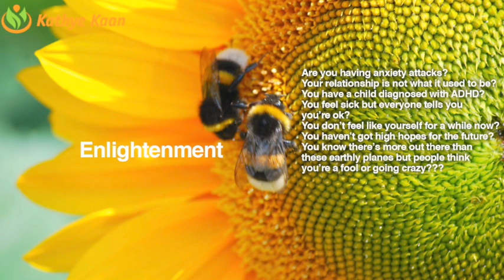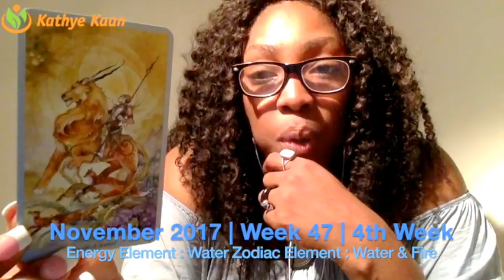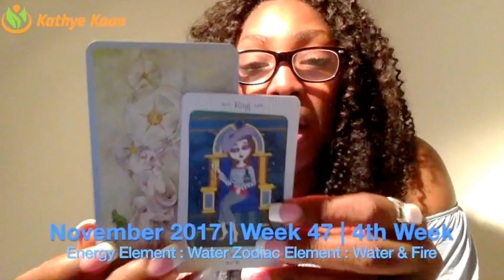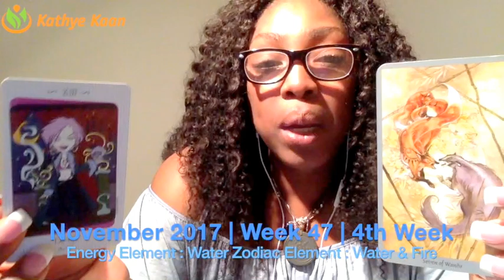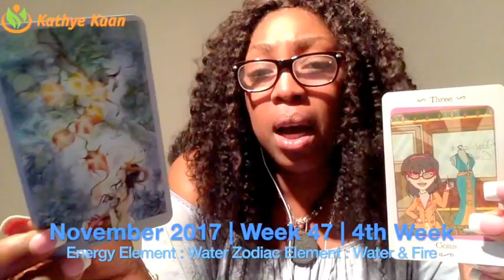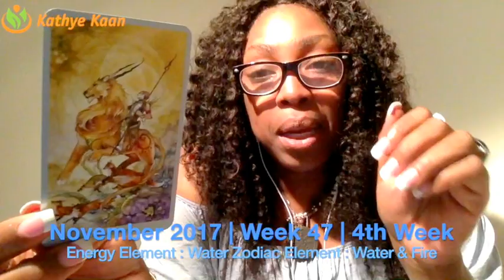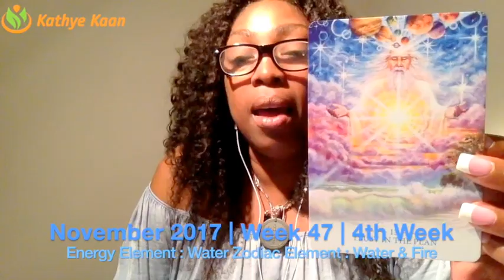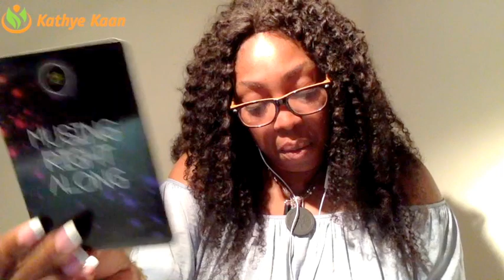Cancer Weekly Reading Psychic Tarot Horoscope | Week 47 | 20 - 26 November